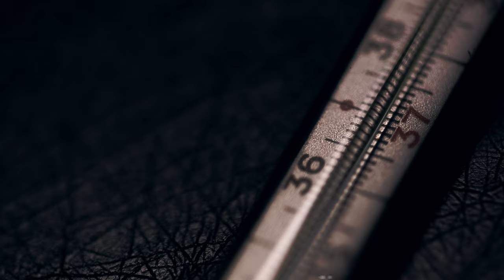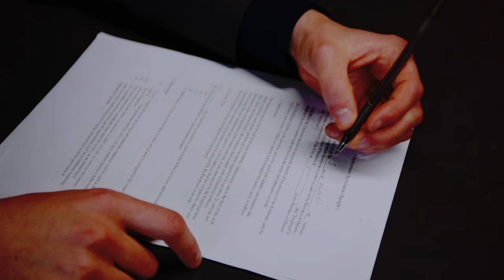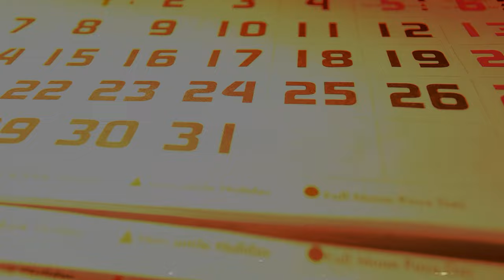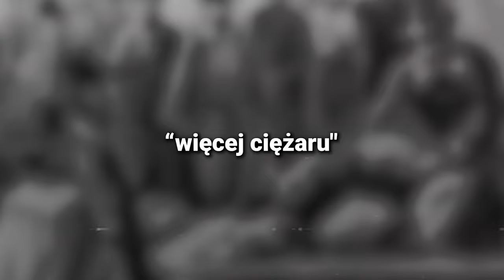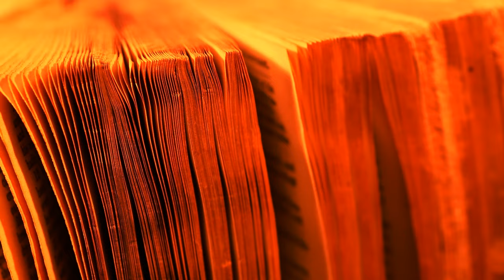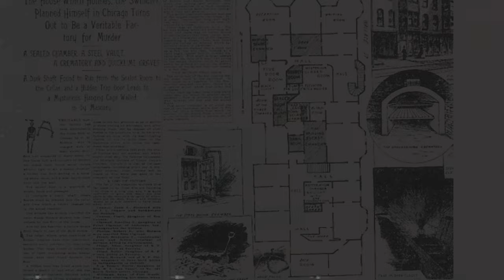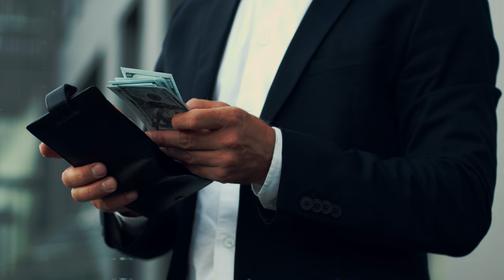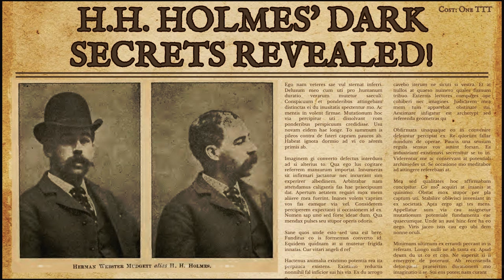Prawdziwe Koszmary stojące za The Dark Pictures Anthology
Uwaga - film zawiera spoilery czterech gier z serii The dark pictures.

0:00 | Wstęp
1:00 | Man of Medan
2:23 | Zagadka Ourang Medan
8:49 | Little Hope
10:01 | Procesy czarownic z Salem
17:26 | House of Ashes
18:17 | Klątwy Mezopotamii i Pazuzu
22:55 | Devil in Me
24:15 | Pierwszy Amerykański Seryjny Morderca

@MrBallen - The highly disturbing case of the SS Ourang Medan challenges our beliefs about facing certain doom
@MaritimeHorrors - The Curse of the Ourang Medan
Stacy Shiff, Czarownice. Salem
@theprofessional155 - The Real Life Horror Story That Inspired The Game Little Hope The Salem Witch Trials Lore
@Biographics - H. H. Holmes: America's First Serial Killer